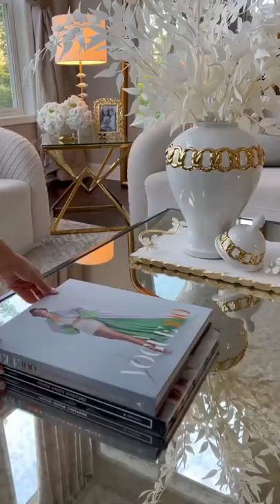Are you Read ?? New product Drop